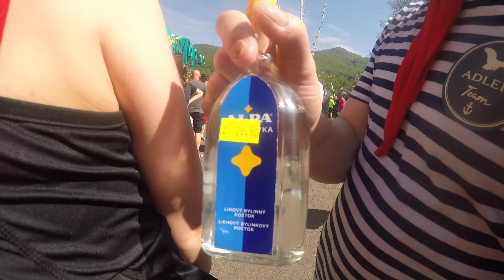Draci lode I Dragon boat I Usti nad Labem 2018 I Adler Czech I GoPro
Dragon Boats Racing in Usti nad Labem. Kind of Team Building of Adler Czech Company.